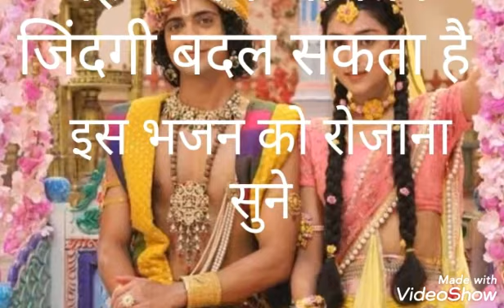Subscribe Krishan bhajan new Song Mujha apna hi range me मुझे अपने ही रंग में रंग ले मेरे यार सांवरे